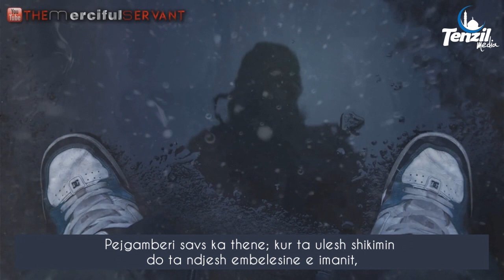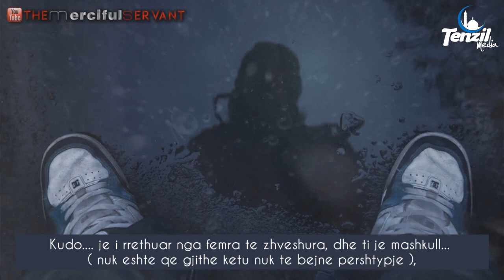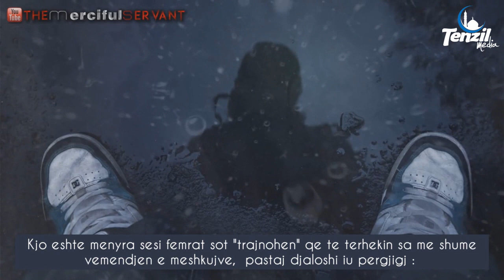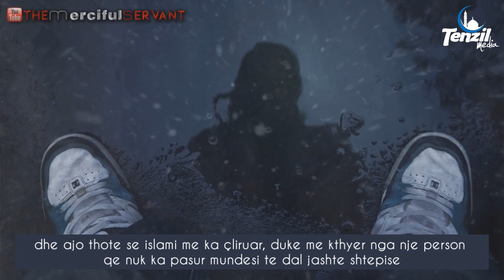Ule shikimin për ditë më të mira !! ᴴᴰ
Ule shikimin per dite me te mira !!

Shikimi ne Haram - pasojat e ti.

Lower Your Gaze For Better Days !
Ustadh Nouman Ali Khan

" Tell the believing men to reduce [some] of their vision and guard their private parts. That is purer for them. Indeed, Allah is Acquainted with what they do. "

If you have a hard time lowering your gaze, then watch this lecture before you go out or listen to it while your outside to help you, may Allah give us ALL the strength and Imaan to lower our gaze from things that are haram (forbidden) to look at.